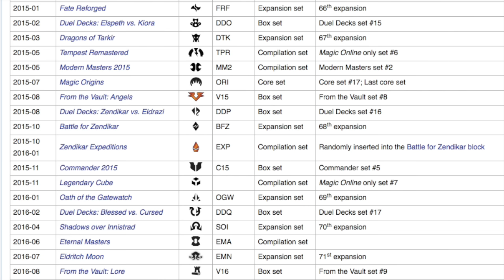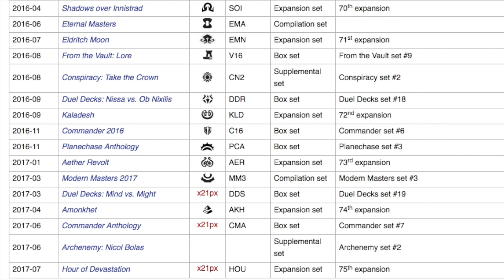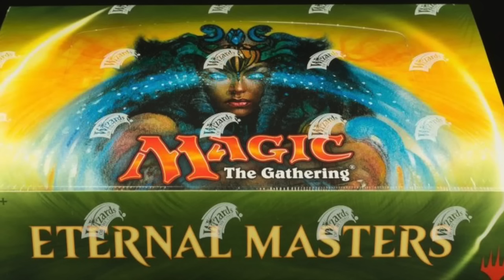2 Much Magic the Gathering Product & Sets?!